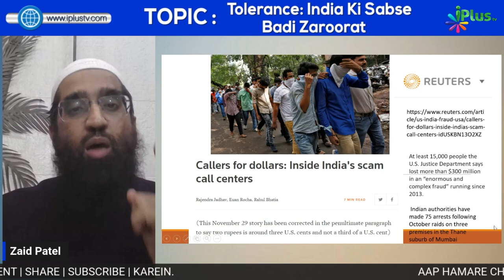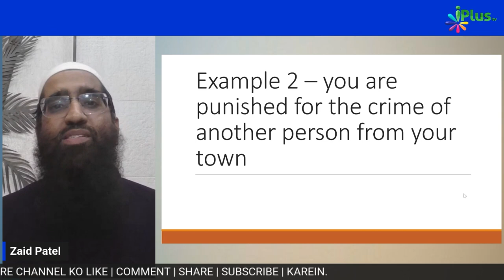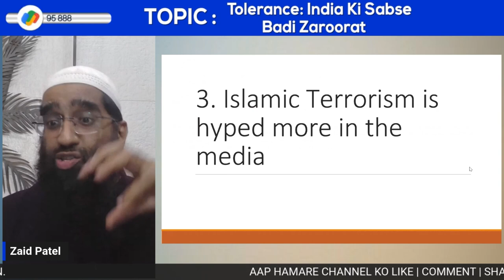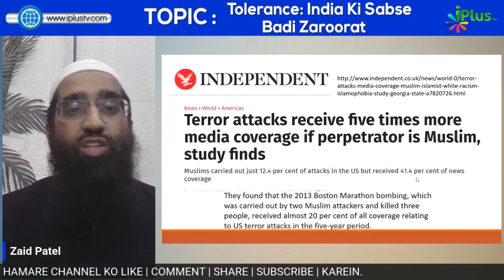Poori Muslim Community Ko Bura Bolne Se Pahle Yeh Ek Examples Dekh Lo by Zaid Patel iPlus TV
UPI : donateilm@icici